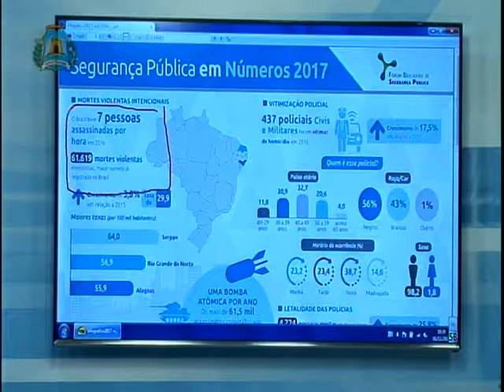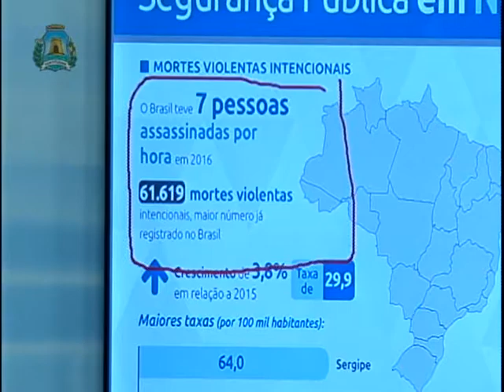Programa Observatório (Parte I - exibido dia 05.11.2017) TV Fortaleza 61.4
O Programa Observatório é exibido pela TV Fortaleza 61.4 (digital) aos domingos, a partir das 23h. Apresentação do jornalista e sociólogo Arnaldo Santos.